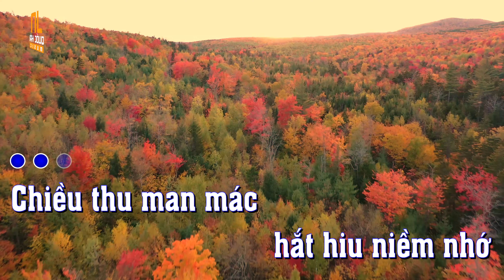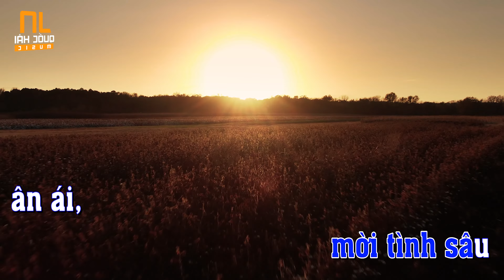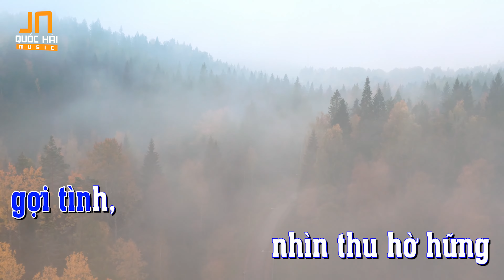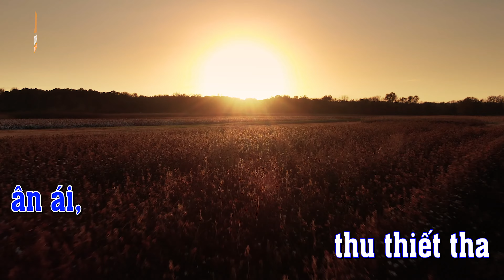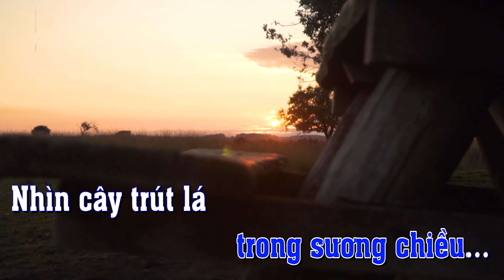KARAOKE - TANGO THU TRONG NIỀM NHỚ - Tone Nam | Sáng Tác . Joseph Nguyen (Quốc Hải)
Quốc Hải chúc các bạn hát karaoke vui vẻ!
Bản quyền thuộc về Joseph Nguyen Quốc Hải.  Copyrights 2020 by Joseph Nguyen.